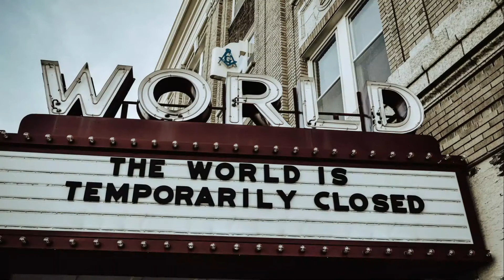The World Has ChangedI Covid19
a beautiful chill music

The ( Creativebes ) relaxing music series helps you calm down. These music are great for relaxing, meditation, yoga, massage, reading, thinking, sleeping, dreaming, traveling, etc. Original, calming and peaceful tunes created and uploaded to YouTube.